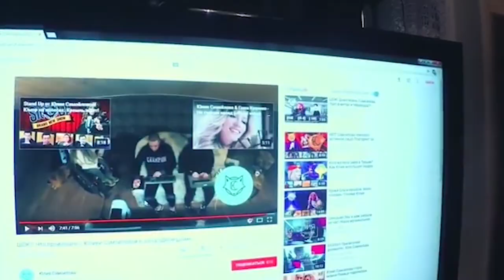Юлия Самойлова Винит в Своем Провале на ЕВРОВИДЕНИЕ Первый канал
Вы наверняка помните, как Юлия Самойлова 2 года подряд представляла Россию на Евровидении. Ну как 2 – сначала не получилось поехать, по понятным причинам, а в 18 году она поехала потому, что не поехала в 17. Сама она считает, что с ней обошлись нечестно. Подробности – сегодня на канале Сплетники!